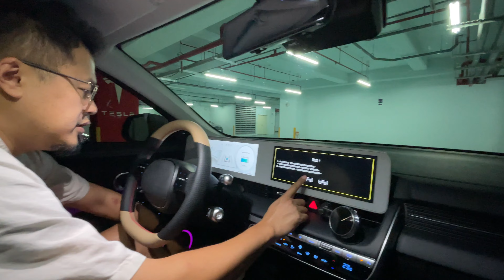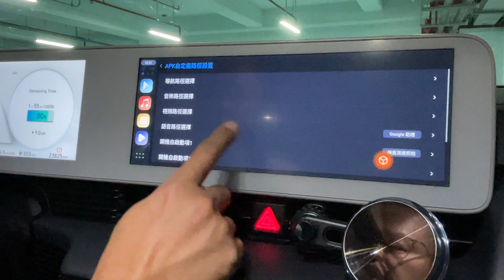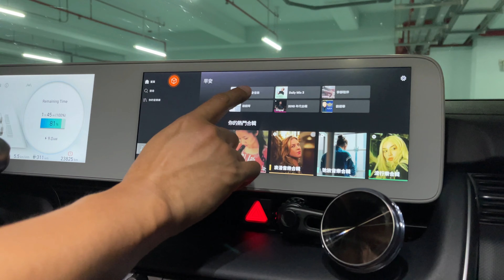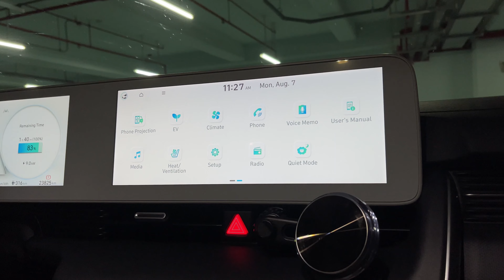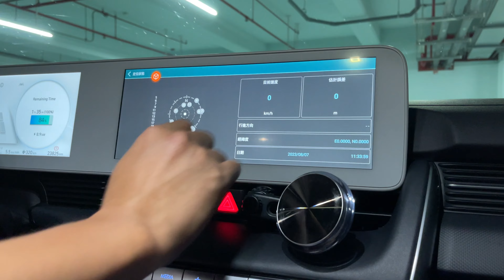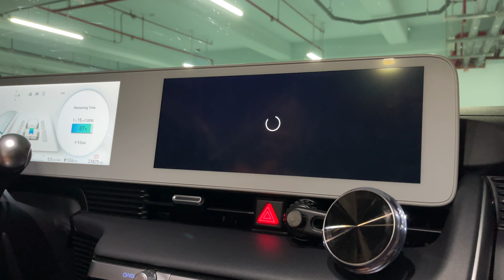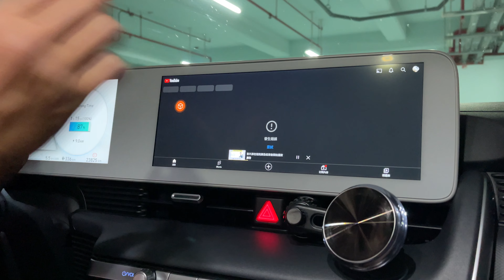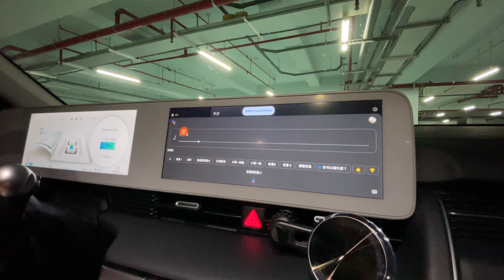折扣碼｜各位觀眾! 開箱的是 APPLE IBOX 安卓機 GPS校正時間 開機自啟五捷徑｜ioniq5 ioniq6 Ev6電動車｜J醬玩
👉優惠資訊👈
官網下單：
使用推薦碼：iboxjoe
Apple iBOX可折扣200元喔！

各位觀眾，這次開箱的是！
超強安卓機 Apple iBox 規格為 8G+128G高通8核心
我本以為安卓機就是會卡卡頓頓，不能很直覺流暢，但這次開箱後，我快到吃手手，我還以為我又再開特斯拉了，順到不行，還能語音遙控機器功能，再次強調語音語音語音很順，話不多說看影片！

GPS校正時間
速度超快穩定流暢
開機自啟五捷徑
瞬間優化音響
4K 畫質卓越性能

CCS2轉CCS1充電產品/車好眠/飛樂救車打氣機/APPLEIBOX安卓盒子 / 3D卡固腳踏墊